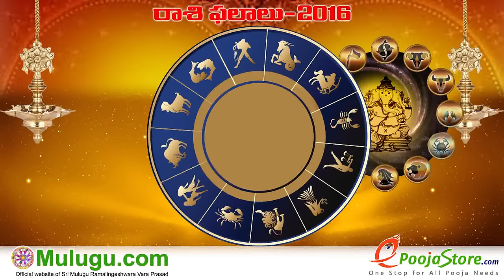Vrushaba Rasi (Taurus Horoscope) - November 06th - November 12th Vaara Phalalu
phalalu, Hyderabad Astrologer mulugu siddanthi ""Telugu Panchangam 2016" "Ugadi Panchangam 2016" " Sri Durmukhi Nama
Samvatsara Panchangam" " Gantala Panchangam " "Weekly Predictions" "Telugu Astrology" "Rasi Phalalu 2016" "Telugu Rasi
Phalalu" "Vaara Phalalu" "Mulugu Rasi Phalalu" "Panchangam Telugu" "Shubathidi Panchangam" "Panchangam 2016-17"
"Yearly Predictions" "Horoscope Prediction" "Weekly Horoscope"